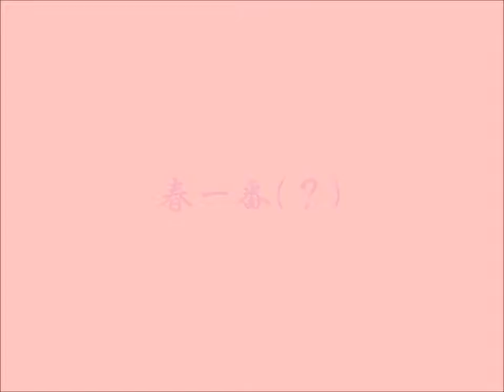174春一番 2013 2 18